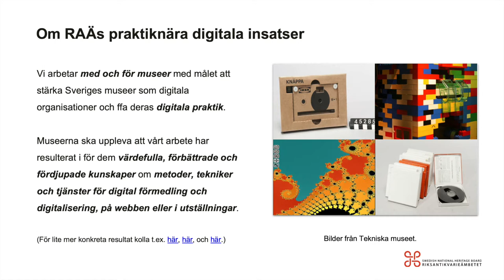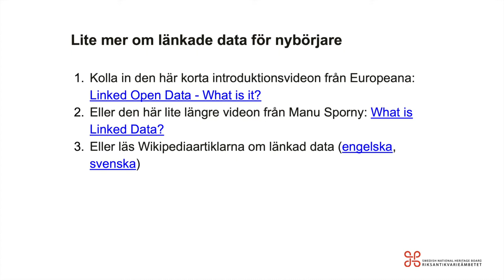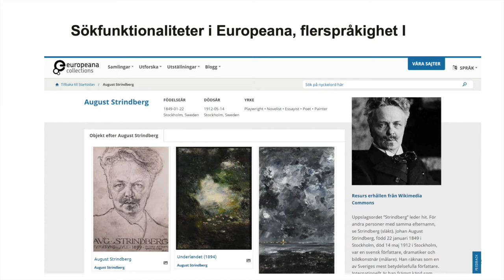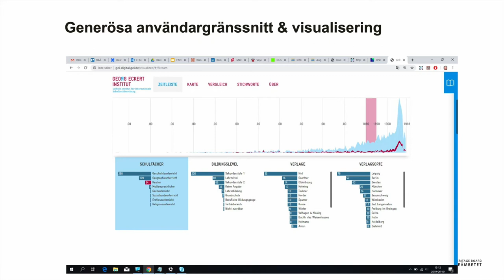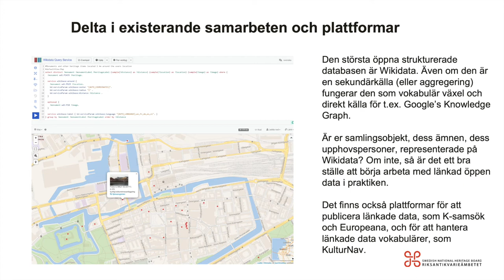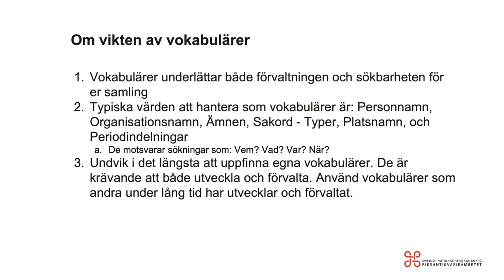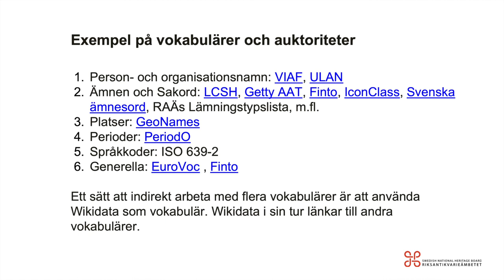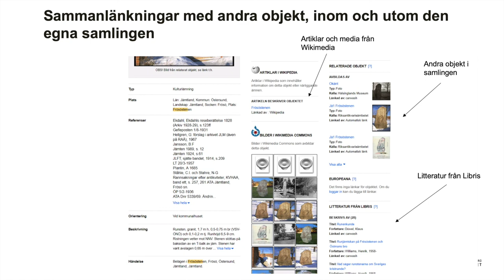David Haskiya: Introduktion till länkad öppen data, 4 December ("Open GLAM now" series)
David Haskiya (Riksantikvarieämbetet) ger oss en introduktion till strukturerade, länkade data i kulturarvssektorn och hur institutioner kan arbeta med dem.

Mer information om "Open GLAM nu" finns här

Musik: Maurice Ravel - Jeux d'eau (Martha Argerich, 1962), Public Domain.